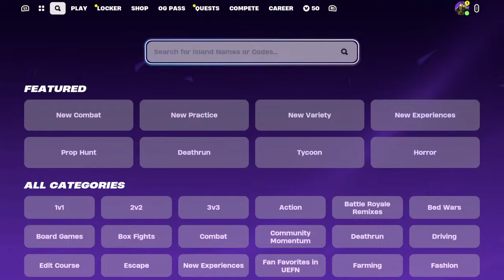Tilting these Towers Moth Style, pt 10